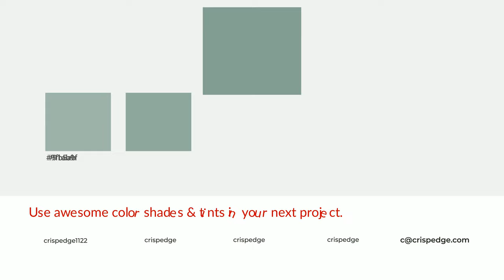Shades & Tints of Australian Jade color 84a194 A Cool Green color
Shades of Australian Jade color 84a194 Cool Shades of Australian Jade color with Green hue for your project!

Shades
Hex 758f83

Tints
Hex 91ab9f

Australian Jade is a cool color, and it emits calming, serene, soothing, refreshing, spacious, unwinding, peace and relaxed emotions. Cool colors are like water, ice, sky, grass, soft and snow. You can see them used in baby products.